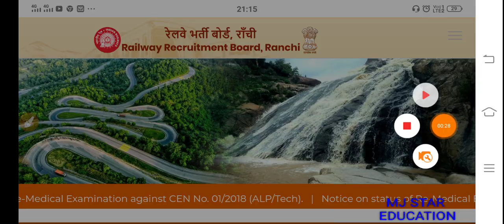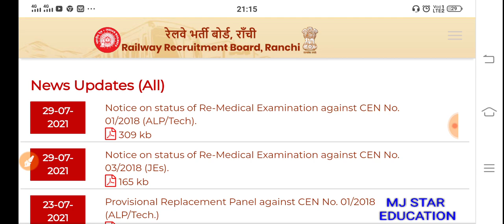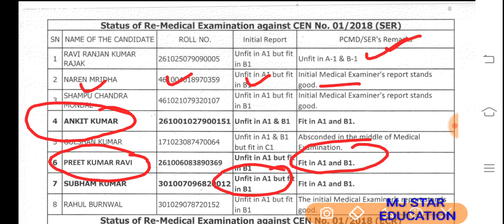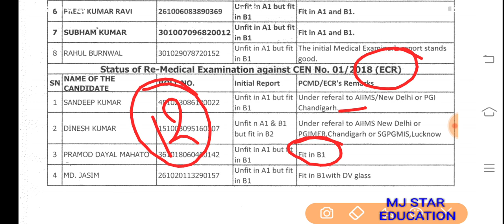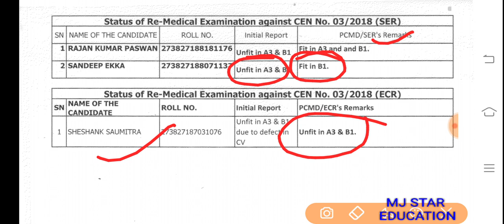RRB ALP/TECHNICIAN/JE CANDIDATE STATUS OF RE-MEDICAL EXAMINATION जारी किया